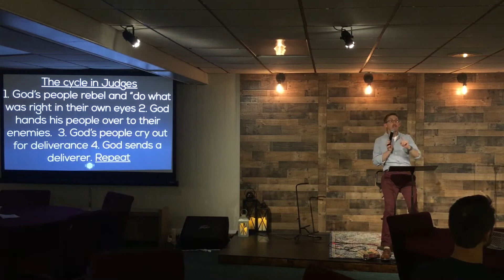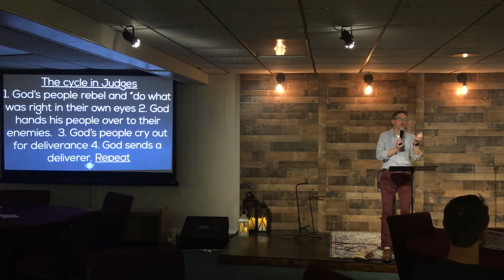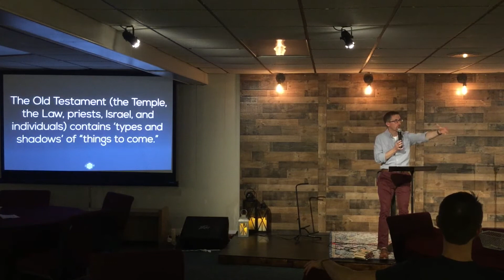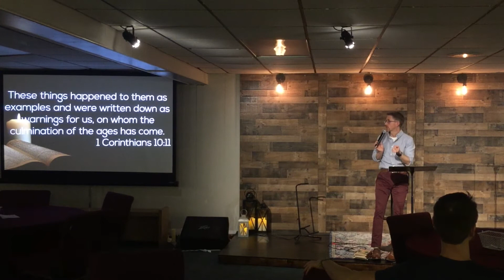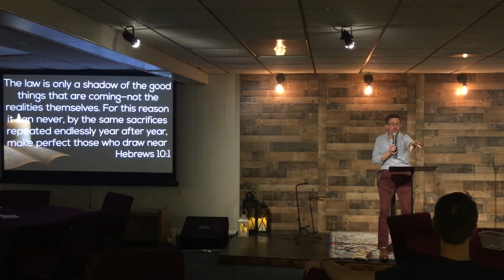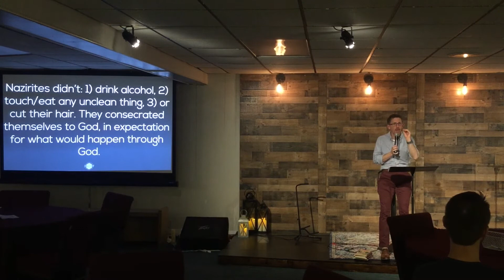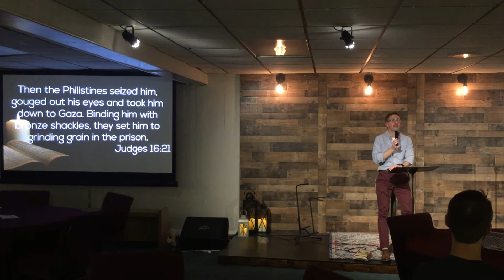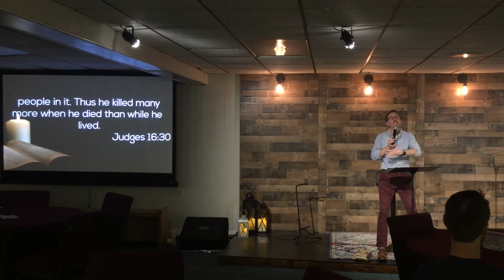02-09-20 Fallen Hero (Samson)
Studying the life of Samson from the book of Judges.